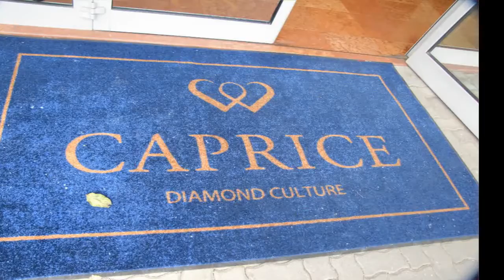Caprice travel Budapesht по Венгрии ювелирная мануфактура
Ювелирная фабрика «Каприз»